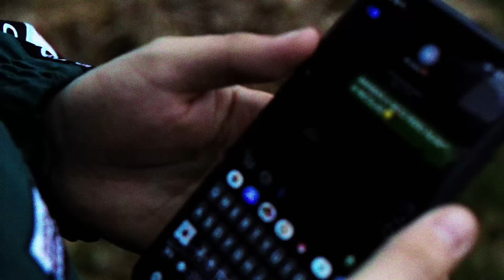Nico Rengifo - Que Sera (Official Music Video)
Official music video for 'Que Sera' by Nico Rengifo.

Nicolas Rengifo known as Nico Rengifo was born in Colombia on April 22, 1999. At a very young age he moved to the notorious city of Medellín where he spent most of his upbringing. At the age of 9 he found inspiration in music and started creating his first melodies. A few years later, after soaking up to his musically inclined environment and studying the great musicians of his era and beyond, he taught himself how to play the piano and the guitar. Music became his medicine as he went through life events where him an his family spent time on the road and refugee camps.

Through the years Nico developed a flair for captivating melodies, and a unique rasp in his vocal delivery impeccably instilled from his roots. His vocal abilities and undeniable charisma keep drawing many interests towards him and his music. Recently he had the opportunity to work with Yei Gonzales, the producer behind the hit song “Dinero” with DJ Khaled, J-Lo and Cardi B. He is also in the works with the renown Lil Eddie who besides being the vocal coach on the hit tv show “ The X Factor US” also have written songs for world artists such as Janet Jackson, Pink & Usher to name a few.

Today Nico is an accomplished artist and songwriter who is ready to take the world by storm and can not wait to write history with his music.

We upload the best latin pop songs used across the creator community.

Get started to access over 40,000 music tracks and 90,000 sound effects for your content